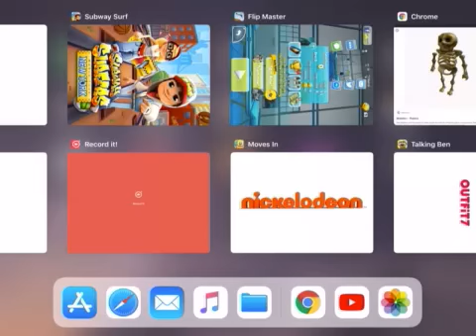Slapping Angels feet